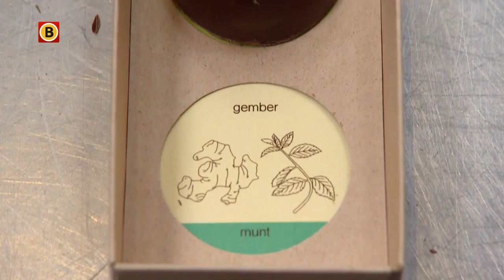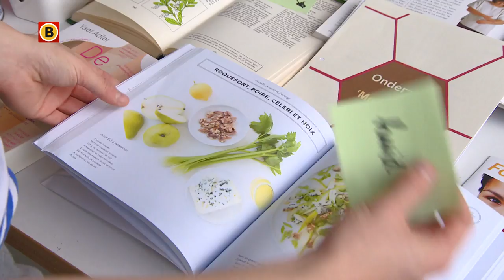Chocobombes: bonbons speciaal ontwikkeld voor zwangere vrouwen